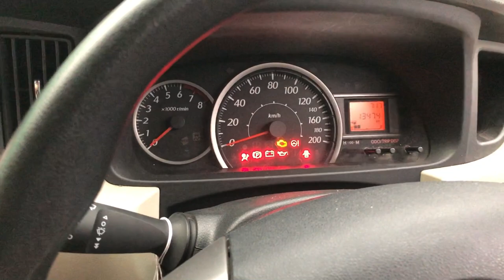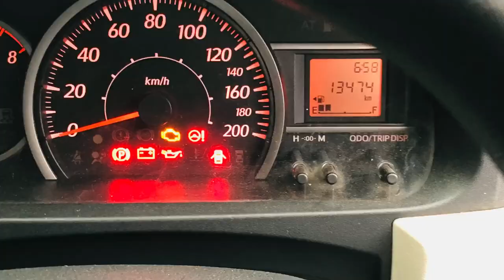DAIHATSU Sigra R 2017 Manual BIANG !! Km 13 ribu Record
DAIHATSU Sigra R 2017
Transmisi Manual BIANG !!
Km 13 ribu Record
Pajak Hidup 8 -2022
Body Original
Mobil bagus
Exterior Kaleng
Interior bersih
Harga  Rp 108 juta
Nego
Paket Kredit

Bisa hubungi
Silahkan WA kami
Rosa

Terimakasih
DEROSA AUTO
mobil,
mobilmurah,
mobilbekas,
mobilbekasmurah,
Mobilsecond,
mobiltermurah,
mobilbaru,
mobildijual,
kreditmobil,
kreditmobilbaru,
kreditmobilbekas,
jualbeli,
jualbelimobil,
mobilmurahjakarta,
mobilmurahjabodetabek,
Mobilpremium,
Mobilmurahpremium,
mobilmurahsejabodetabek,
Toyota,
Honda,
Daihatsu,
Suzuki,
Mitsubishi,
Nissan,
Datsun,
Motor, manual,
autometik,
Wuling,
Hyundai,
KIA,
MobilAutometik,
MobilManual,
Innovaautometik,
Diesel,
Solar,
Mobildiesel,
Automatic,
mobildiesel,
Automatic,
Mobillistrik,
MobilElektrik,
mobilpremiummurah,
mobilpremium,
mobilmurahtangerang,
mobilmurah Jawa timur,
mobilmurahjawabarat,
mobilmurahjawatengah,
mobilmurahbogor,
mobilbekasjawabarat,
mobilbekasjawatengah,
mobilbekasjawatimur,